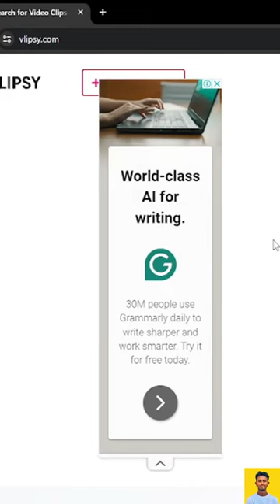Find The Best Meme Templates Website 😎 vlipsy memes freewebsites #2024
Welcome to Avishka Sandaruwan Dharmapriya channel , your ultimate destination for a whirlwind adventure through the Sri lanka  short cinema, travel, and meme react!, E-money Videos , Education , Gameplays ,etc  🌍🎥

Dive into our collection of short films that capture the essence of different cultures, landscapes, and human experiences.

Join us on our travel vlogs , Short films & meme React ,Education Videos , E-Money videos , etc

But that's not all – get ready to laugh, cry, and everything in between with our meme react series! We take on the internet's funniest, weirdest, and most viral memes, providing our own unique commentary and reactions that are sure to keep you entertained.

So, whether you're a film buff, a travel enthusiast, or just looking for a good laugh, GlobeCine Vlogs & Memes has something for everyone. 🍿✈️🤣
Links